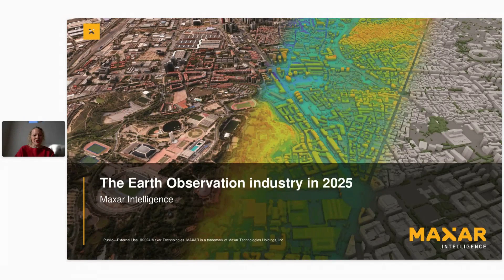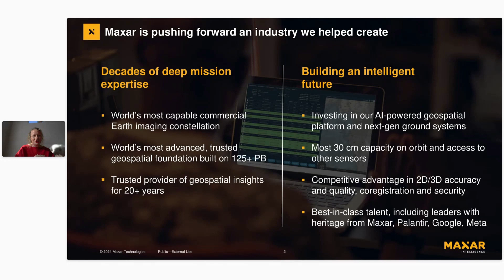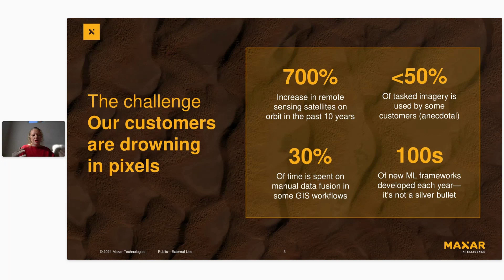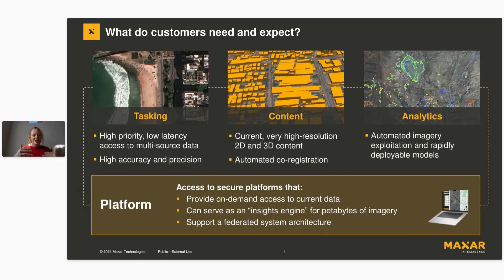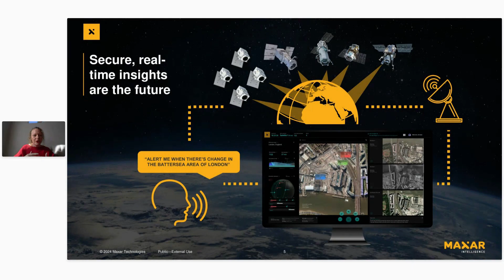The Earth Observation industry in 2025 by Maxar Intelligence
🌍 The Earth Observation Industry in 2025 | Presented by @Maxar Intelligence

Jen Templeton from Maxar Intelligence shares a look into the trends shaping the Earth Observation (EO) industry in 2025: from the newest satellite technologies to the impact of AI on geospatial data! 🚀✨

📌 Key Highlights:

    Emerging EO technologies used by Maxar
    Industry trends for 2025 and beyond
    Real-world applications

This presentation is part of the "State of EO in 2025" series by Geoawesome, featuring industry leaders tackling the most critical questions in the EO sector. 🎥🌟